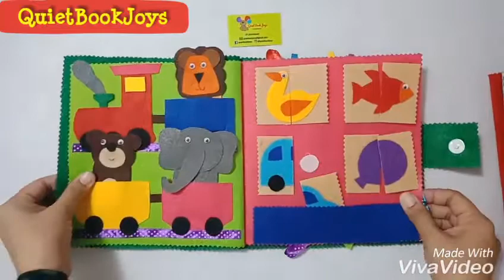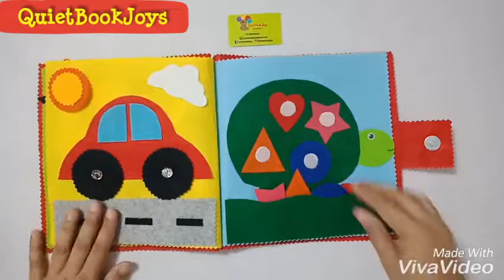Eid gifts quietbooks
to order this book!